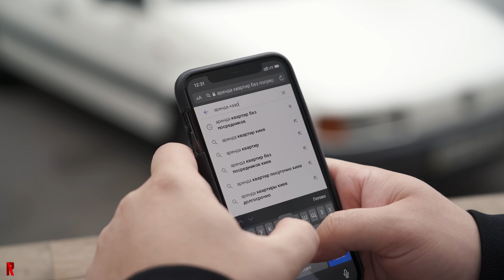КОРОЧЕ ГОВОРЯ, МЫ СНЯЛИ ХАТУ / СЪЕХАЛ С ОБЩАГИ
Руслана выгоняли с общаги и ему нужно было снять квартиру. Я решил помочь ему в аренде квартиры,  чтоб он больше не жил в общаге. Мы встретились с огромным количеством риэлторов, которые пытались нам показать квартиры. Этот челлендж для нас стал очень сложным , даже Влад А4 не смог бы его выполнить. В итоге мы нашли идеальную квартиру, но не все так просто. Что было дальше?
Вы узнаете в новой серии Короче говоря , на канале Рум Фактори .
Не забывайте что это юмористический ролик не от первого лица и не сборник короче говоря, это сериал .